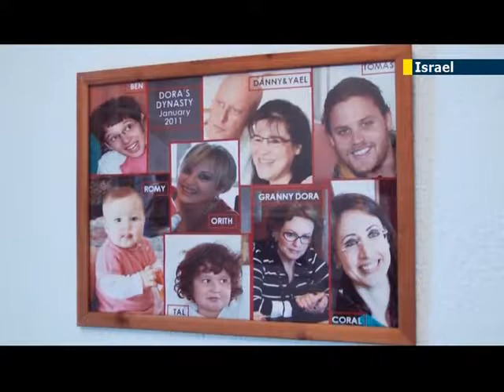Holocaust survivor Dora Roth saluted as national hero for raising issue of survivor support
Members of the Knesset's Health and Welfare Committee were shocked into silence when an 83-year-old Holocaust survivor who lost patience with the proceedings blasted the government for wasting time on endless debates, while abandoning survivors to die in poverty.